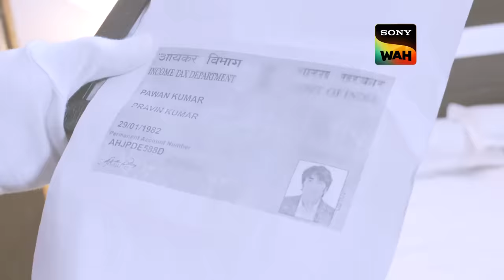Automated Trap के शिकार हुए CID Officers! | सी.आई.डी | 4 Apr 2024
Rakesh enters Natasha’s house and finds the body of Prakash. Even as a shocked Rakesh recovers from the gruesome sight, an anonymous person calls Rakesh. He threatens him and says that he can easily frame him up in the case of Prakash if he does not follow his instructions.  He blackmails Rakesh into distributing fake currency notes to his clients. CID has to unravel the mystery and nail the mastermind behind all this.